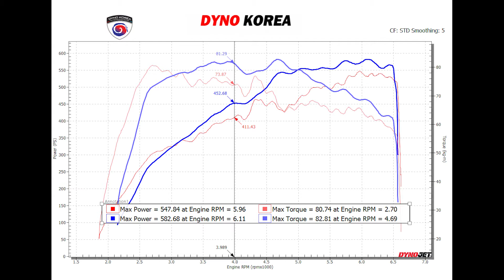Porsche panamera GTS - LOZIC ECU MAPPING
Today, LOZIC conducted mapping of Porsche Panamera GTS model.🤣

Panamera GTS shows as much power as an 8V engine!
Lozic mapping!!